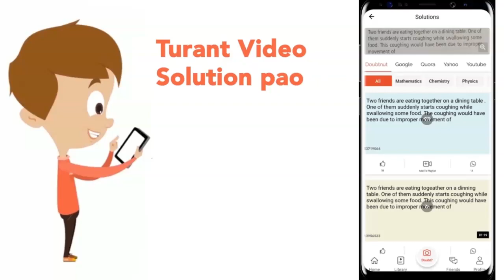Closed vascular bundles lack